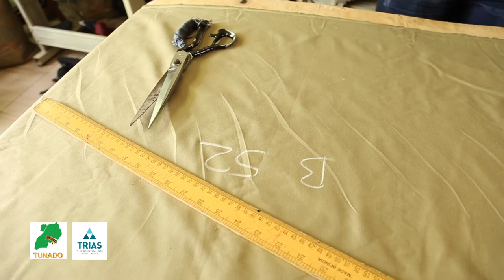BEE SUITE MAKING FROM SCRATCH - STEP BY STEP GUIDE - BE YOUR OWN TAILOR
All you need to know about beekeeping, this is the right place.